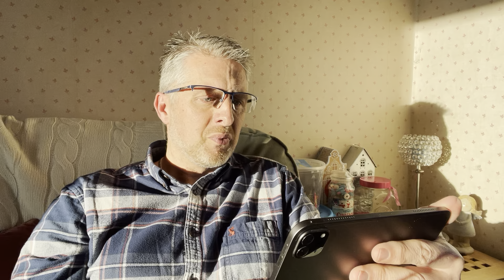2nd Kings 3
2 Kings 3 NIV
[1] Joram son of Ahab became king of Israel in Samaria in the eighteenth year of Jehoshaphat king of Judah, and he reigned twelve years. [2] He did evil in the eyes of the Lord, but not as his father and mother had done. He got rid of the sacred stone of Baal that his father had made. [3] Nevertheless he clung to the sins of Jeroboam son of Nebat, which he had caused Israel to commit; he did not turn away from them. [4] Now Mesha king of Moab raised sheep, and he had to supply the king of Israel with a hundred thousand lambs and with the wool of a hundred thousand rams. [5] But after Ahab died, the king of Moab rebelled against the king of Israel. [6] So at that time King Joram set out from Samaria and mobilized all Israel. [7] He also sent this message to Jehoshaphat king of Judah: "The king of Moab has rebelled against me. Will you go with me to fight against Moab?" "I will go with you," he replied. "I am as you are, my people as your people, my horses as your horses." [8] "By what route shall we attack?" he asked. "Through the Desert of Edom," he answered. [9] So the king of Israel set out with the king of Judah and the king of Edom. After a roundabout march of seven days, the army had no more water for themselves or for the animals with them. [10] "What!" exclaimed the king of Israel. "Has the Lord called us three kings together only to hand us over to Moab?" [11] But Jehoshaphat asked, "Is there no prophet of the Lord here, that we may inquire of the Lord through him?" An officer of the king of Israel answered, "Elisha son of Shaphat is here. He used to pour water on the hands of Elijah. " [12] Jehoshaphat said, "The word of the Lord is with him." So the king of Israel and Jehoshaphat and the king of Edom went down to him. [13] Elisha said to the king of Israel, "What do we have to do with each other? Go to the prophets of your father and the prophets of your mother." "No," the king of Israel answered, "because it was the Lord who called us three kings together to hand us over to Moab." [14] Elisha said, "As surely as the Lord Almighty lives, whom I serve, if I did not have respect for the presence of Jehoshaphat king of Judah, I would not look at you or even notice you. [15] But now bring me a harpist." While the harpist was playing, the hand of the Lord came upon Elisha [16] and he said, "This is what the Lord says: Make this valley full of ditches. [17] For this is what the Lord says: You will see neither wind nor rain, yet this valley will be filled with water, and you, your cattle and your other animals will drink. [18] This is an easy thing in the eyes of the Lord; he will also hand Moab over to you. [19] You will overthrow every fortified city and every major town. You will cut down every good tree, stop up all the springs, and ruin every good field with stones." [20] The next morning, about the time for offering the sacrifice, there it was---water flowing from the direction of Edom! And the land was filled with water. [21] Now all the Moabites had heard that the kings had come to fight against them; so every man, young and old, who could bear arms was called up and stationed on the border. [22] When they got up early in the morning, the sun was shining on the water. To the Moabites across the way, the water looked red---like blood. [23] "That's blood!" they said. "Those kings must have fought and slaughtered each other. Now to the plunder, Moab!" [24] But when the Moabites came to the camp of Israel, the Israelites rose up and fought them until they fled. And the Israelites invaded the land and slaughtered the Moabites. [25] They destroyed the towns, and each man threw a stone on every good field until it was covered. They stopped up all the springs and cut down every good tree. Only Kir Hareseth was left with its stones in place, but men armed with slings surrounded it and attacked it as well. [26] When the king of Moab saw that the battle had gone against him, he took with him seven hundred swordsmen to break through to the king of Edom, but they failed. [27] Then he took his firstborn son, who was to succeed him as king, and offered him as a sacrifice on the city wall. The fury against Israel was great; they withdrew and returned to their own land.